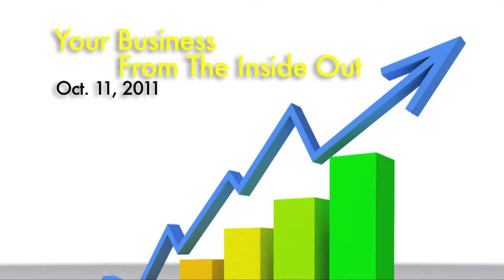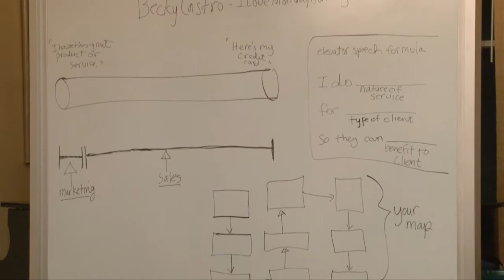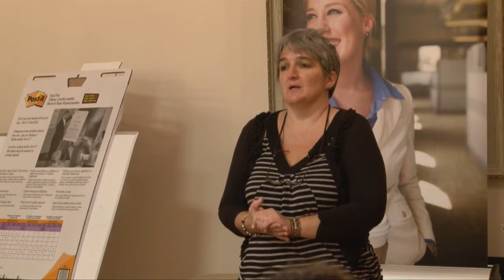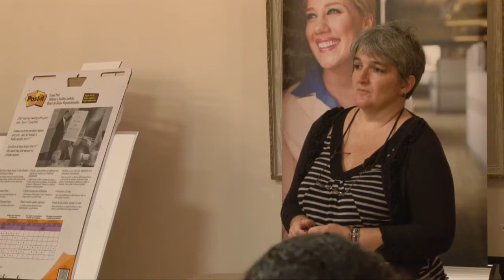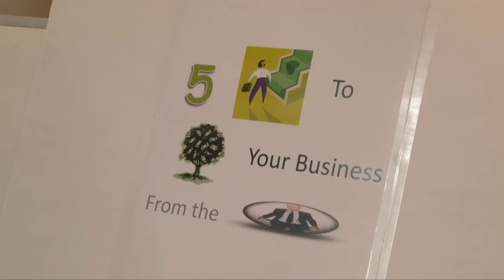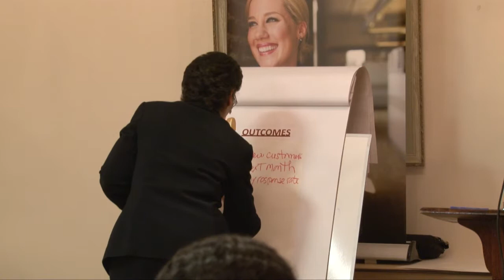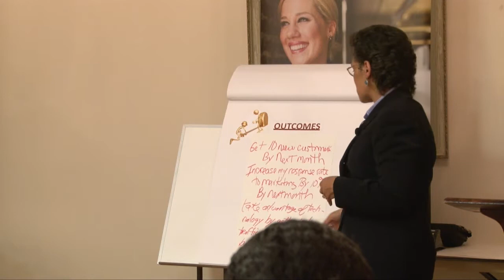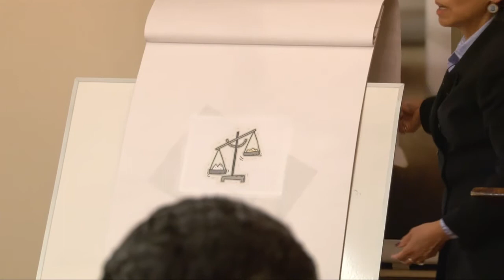Your Business From the Inside Out - 2011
Bay Path College presents a discussion about empowering business owners to manage their business effectively. Guest speakers: Lucy Lewis, Freelance Technical Writer and Becky Castro, Certified Business & Personal Coach